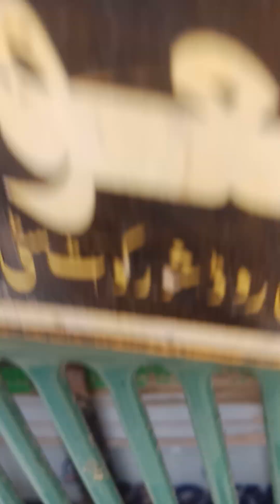what is the reason of white smoke in diesel engine | tractor white smoke q deta ha